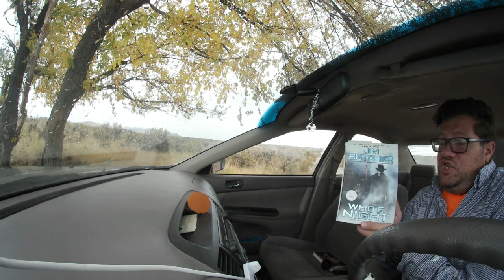white knight ch 24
By
Jim Butcher

                    POBox 851
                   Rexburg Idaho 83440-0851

OR

                   140 s. Center #851
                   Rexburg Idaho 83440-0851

Send me something you want reviewed, or maybe read... or send me something just cause